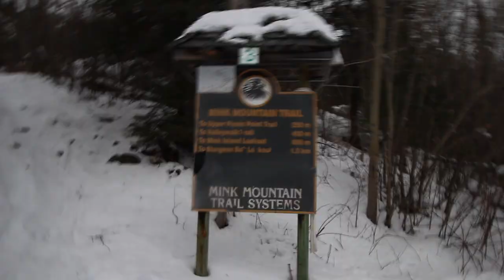HIKING MINK MOUNTAIN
This gives us a huge boost in online traffic and makes it easier for us to be searchable and stuff, ya know? :)
This is the first official yqtwednesday!
This is Tyler Sklazeski, aka @facing_north
For probably over a decade, Tyler has dedicated much of his free time to exploring, photographing and researching Thunder Bay and the surrounding area.
He's the guy I call whenever I need to get out and explore a new place. Not only is it a great time outside, I always learn so much from him about the area and the history of Thunder Bay.
Click the link in our profile to watch our day out at Mink Mountain!
If you've read this far, you should absolutely start following @facing_north
There are some pretty amazing photos coming out of that feed!
To get your hands on a YQT shirt or Hoodie, head over